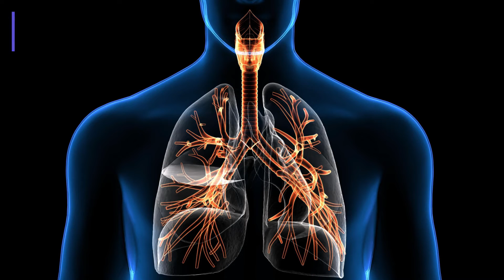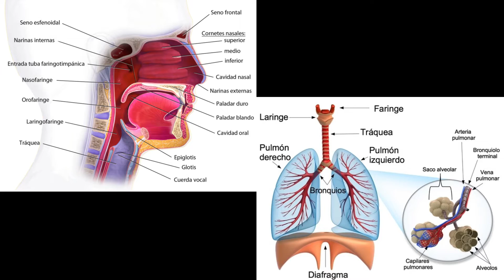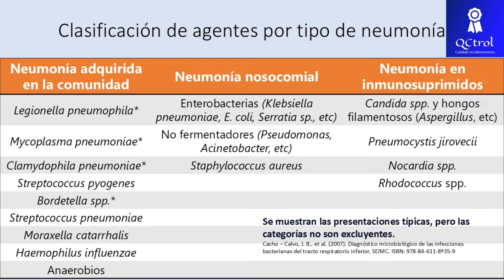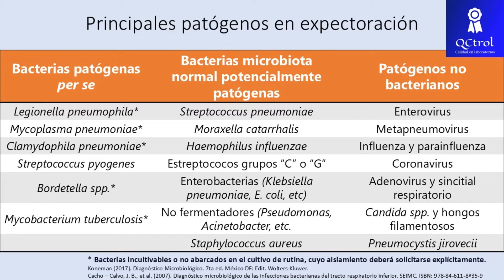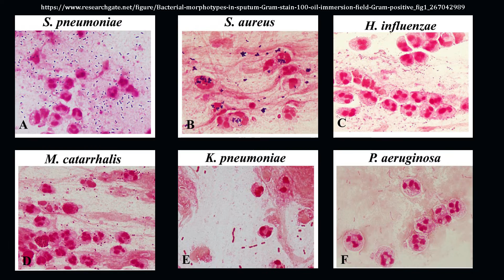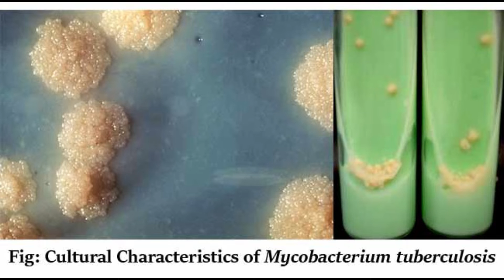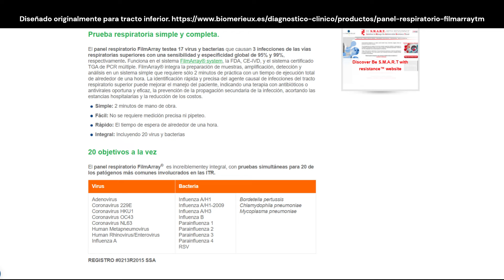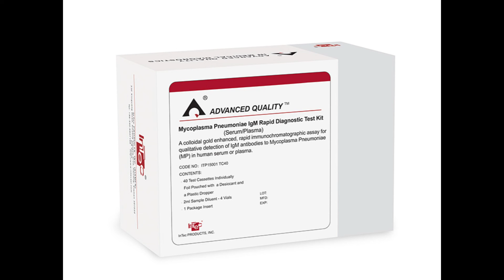Cultivo de EXPECTORACIÓN: Esto es lo que puede detectar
El cultivo de expectoración o esputo, es una prueba que puede auxiliar al diagnóstico de ciertos agentes que causan neumonía, principalmente de Streptococcus pneumoniae, Streptococcus beta hemolíticos, Haemophilus influenzae, Moraxella catarrhalis, etc. Siendo que muchos otros agentes como Mycoplasma pneumoniae, Chlamydia o Chlamydophila pneumoniae o Legionella pneumophila no sean detectables en el cultivo de rutina.
La baja sensibilidad del estudio se debe principalmente a la gran cantidad de microbiota habitual o "flora" normal presente en la faringe, lo cual puede enmascarar, inhibir o confundir al verdadero agente causal, además de la presencia de patógenos incultivables o de difícil aislamiento.
Como una posible solución a la primera razón, hay ocasiones en que se toman muestras diferentes a la expectoración, como el lavado broncoalveolar o el cepillado protegido, sin embargo, su estudio queda fuera del alcance de este video. Por supuesto, en algunas ocasiones se opta por realizar un hemocultivo para poder mejorar la sensibilidad del estudio.
Al igual que en otras marchas bacteriológicas, existen alternativas basadas en PCR múltiplex que permiten la detección de agentes neumónicos tanto bacterianos como virales en expectoración y en muestras invasivas.
Te invitamos a conocer los cursos sobre laboratorio clínico que tenemos disponibles:
Referencias:
- Batista – Diaz, N., et al. (2006). Diagnóstico microbiológico de las infecciones del tracto respiratorio superior. SEIMC. ISBN: 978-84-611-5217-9.
- Koneman (2017). Diagnóstico Microbiológico. 7ta ed. México DF: Edit. Wolters-Kluwer.
- Cacho – Calvo, J. B., et al. (2007). Diagnóstico microbiológico de las infecciones bacterianas del tracto respiratorio inferior. SEIMC. ISBN: 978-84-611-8A35-9